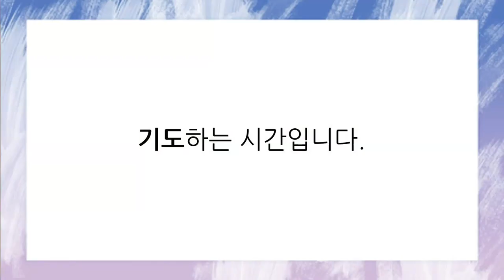[함께공동체 ] 아침기도회